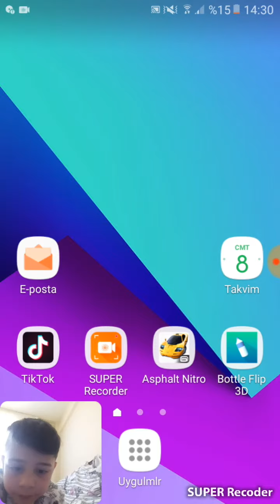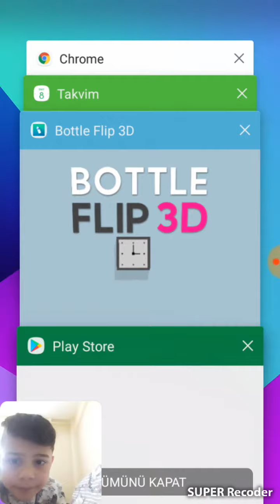Batu flüf 3 de oynadim